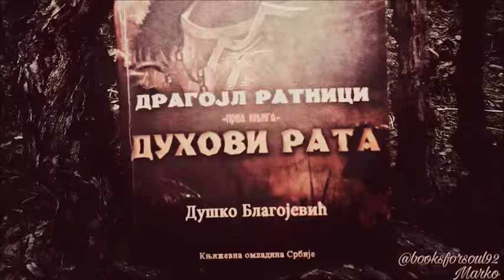Art Magazin/Srpska Naučna TV - Gost:Duško Blagojević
Priredila: Književna omladina Srbije